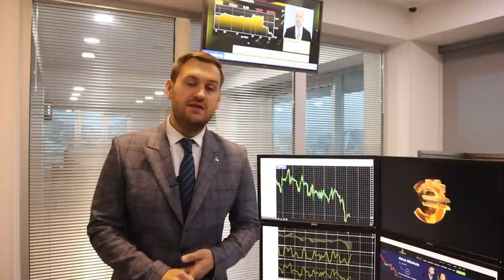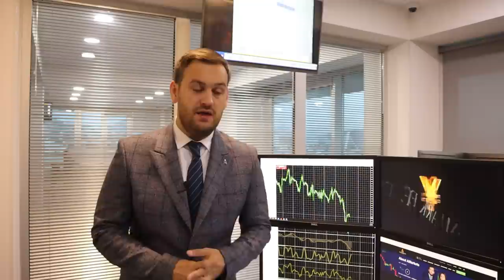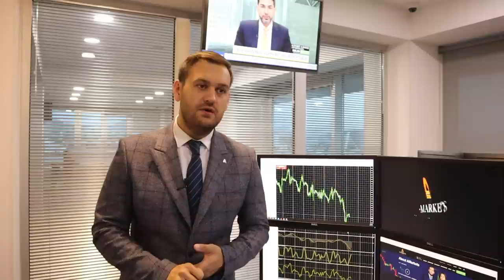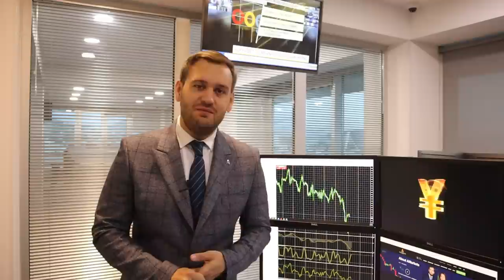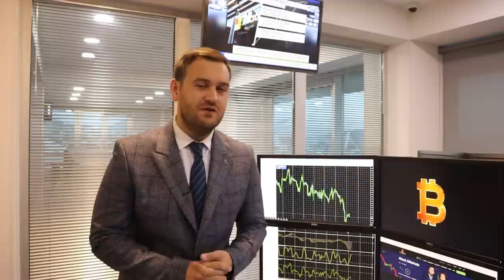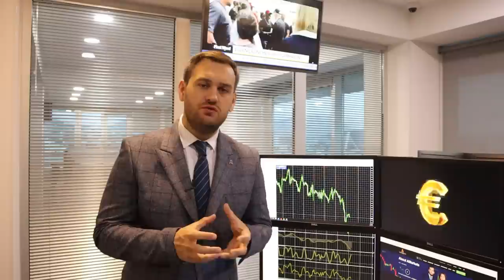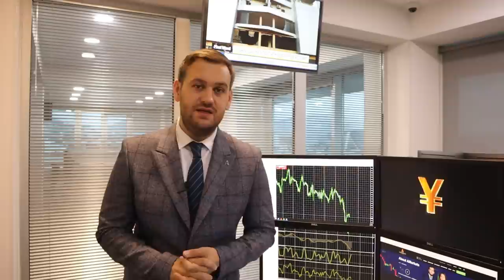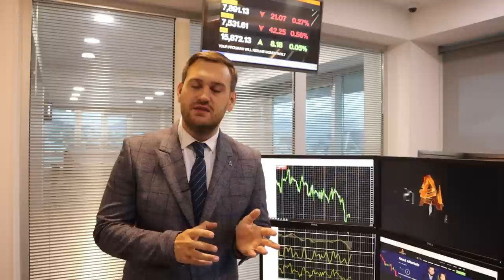Прогноз по доллару до конца недели | AMarkets